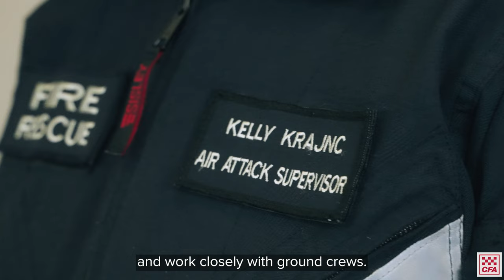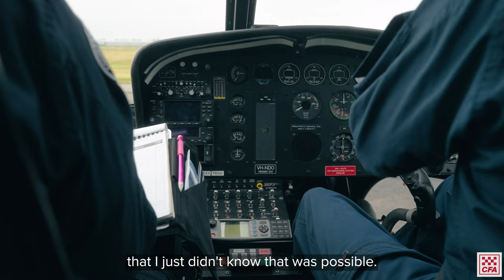Kelly Krajnc for International Women's Day 2023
As the first woman in an Air Attack Supervisor role, Kelly Krajnc aims to become a capable mentor to those who are interested in becoming an Air Attack Supervisor.

We speak to Kelly about her experience and advice she can offer to other women wanting to follow in her footsteps. 🚁